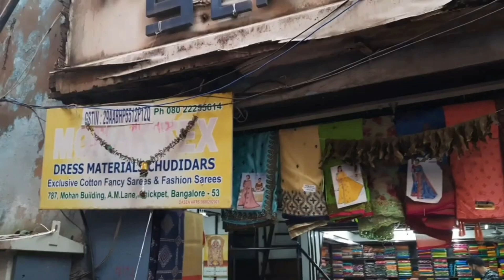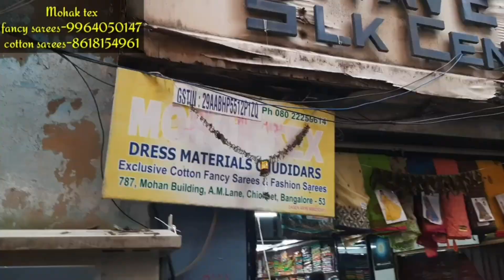Chickpet Bangalore Wholesale Handloom Cotton Sarees | Bangalore Shopping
Phone no: Fancy sarees 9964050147/ Cotton Sarees 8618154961/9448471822
Shop Address:
Mohak Tex
No 787, Mohan Building, A.M.Lane